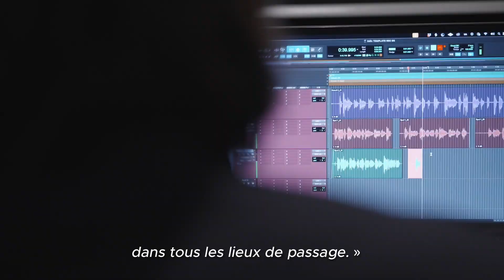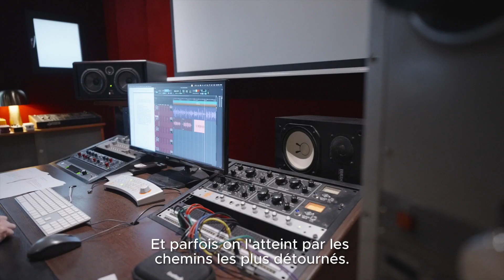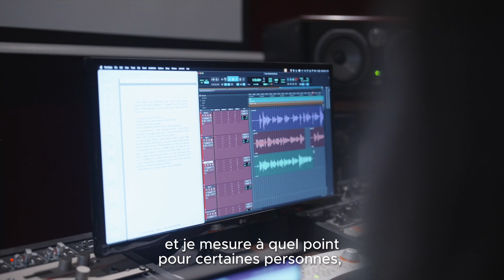EN STUDIO AVEC... Jean-Baptiste Andrea pour Des Diables et des Saints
Partez à la rencontre de Jean-Baptiste Andrea, prix Goncourt 2023, pour découvrir le livre audio Des diables et des saints !

Résumé :
Qui prête attention à Joe ? Ses doigts agiles courent sur le clavier des pianos publics dans les gares. Il joue divinement Beethoven. Les voyageurs passent. Lui reste.
Il attend quelqu'un, qui descendra d'un train, un jour peut-être.
C'est une longue histoire. Elle a commencé il y a cinquante ans dans un orphelinat lugubre.
On y croise des diables et des saints.
Et une rose.

​Grand Prix RTL-Lire 2021
Prix Relay des Voyages lecteurs